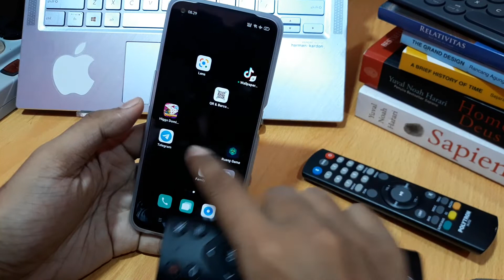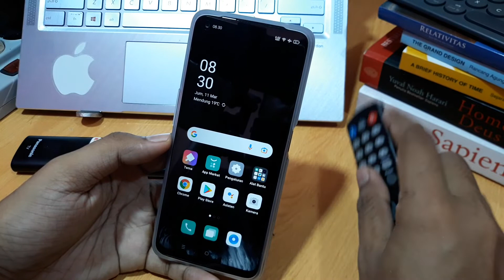Cara cek remote berfungsi atau tidak